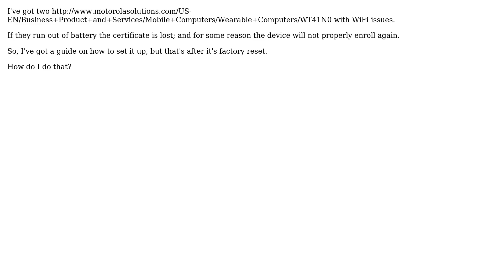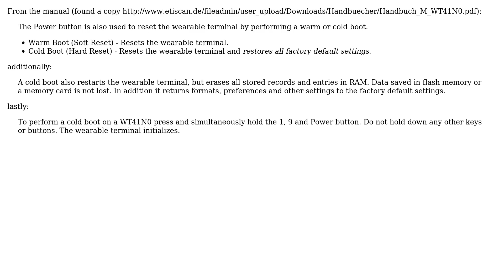How do I factory reset a Motorola WT41N0 wearable computer?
With thanks & praise to God, and with thanks to the many people who have made this project possible! | Content (except music & images) licensed under CC BY-SA | Music | Images & others | With thanks to user TEcH?E007 user Simon Fredriksson user fixer1234 and the Stack Exchange Network Trademarks are property of their respective owners. You are responsible for your own actions.